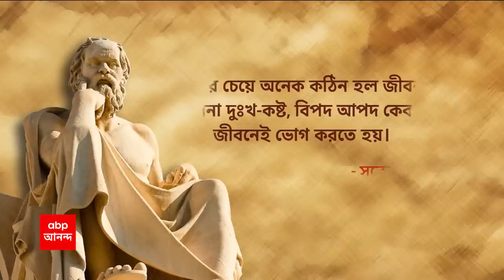Job Scam : পুকুরে ফোন ফেলেও হল না শেষ রক্ষা ! নিয়োগ দুর্নীতিকাণ্ডে সিবিআই-এর হাতে গ্রেফতার জীবনকৃষ্ণ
সিবিআইয়ের হাতে গ্রেফতার বড়ঞার তৃণমূল বিধায়ক জীবনকৃষ্ণ সাহা । নিয়োগ দুর্নীতিকাণ্ডে গ্রেফতার আরও এক তৃণমূল বিধায়ক। তদন্তে অসহযোগিতার অভিযোগ রয়েছে জীবনকৃষ্ণ সাহার বিরুদ্ধে।